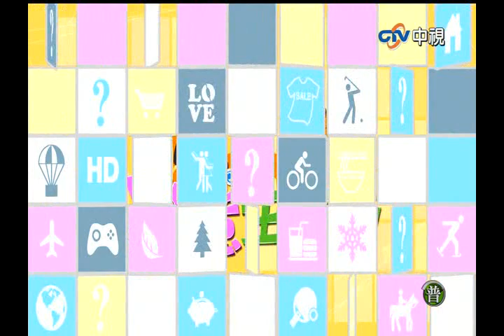20141029 創意生活+ 納豆膠／夢素肌EX潤色淨白保濕乳(2/2)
中視每週一至週五 早上09:00-10:00 或 15:00-16:00